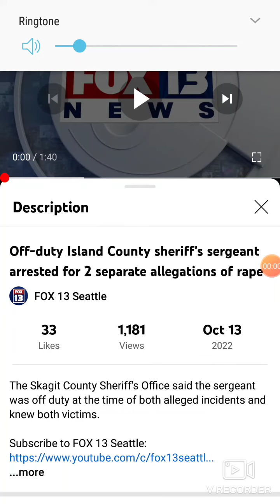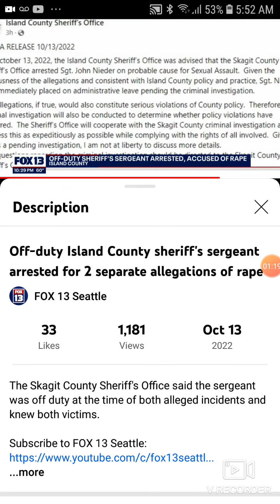Off Duty Sheriff Sergeant Arrested for Accused of Rhape